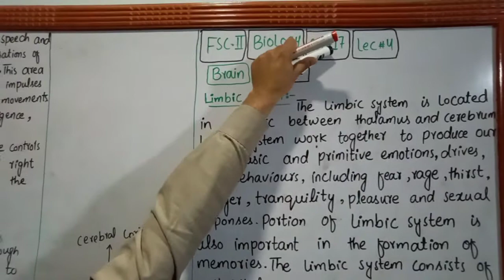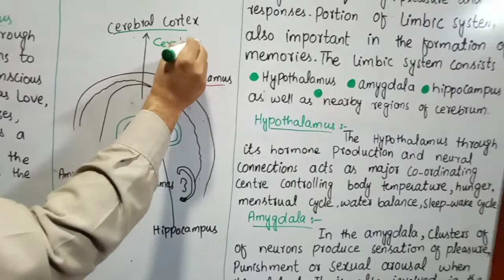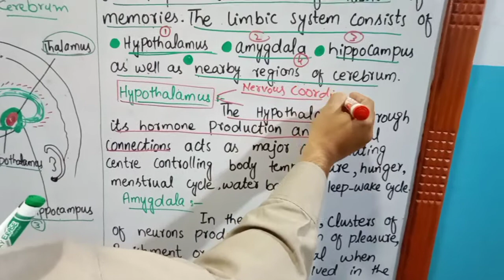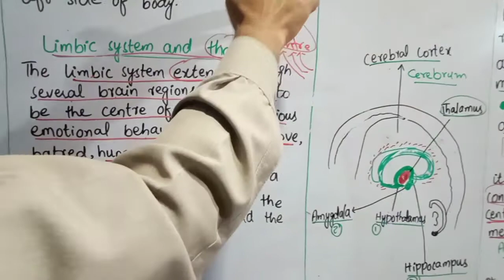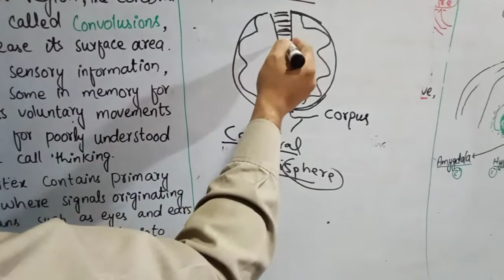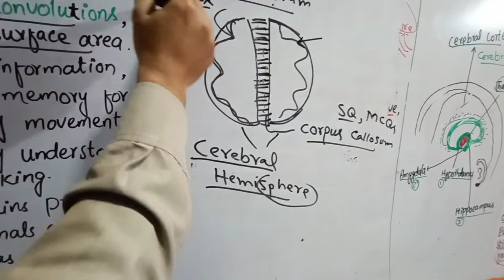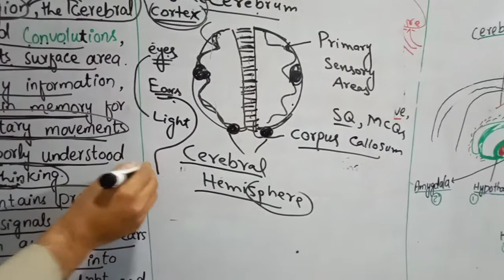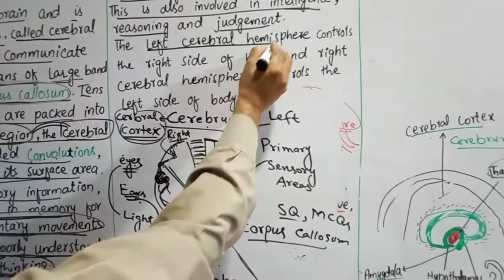F.S.c 2,BIOLOGY,CH#17 (COORDINATION AND CONTROL),LEC#4 Forebrain(CEREBRUM,LIMBIC SYSTEM,CEREBRUM)